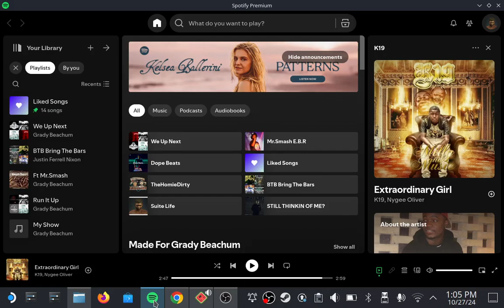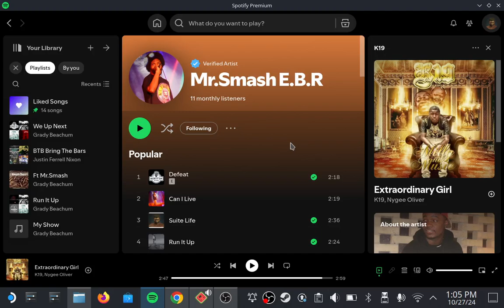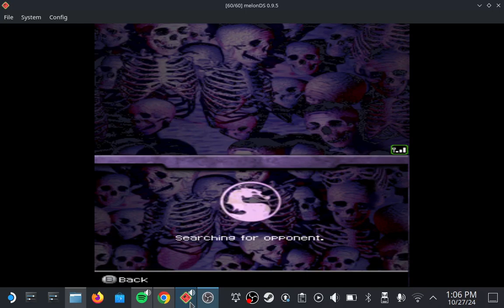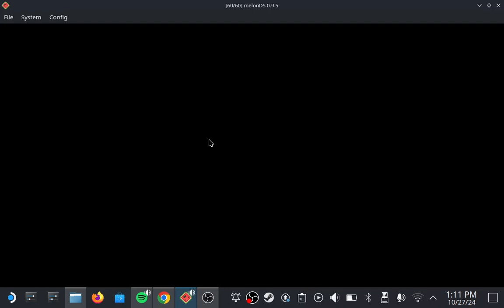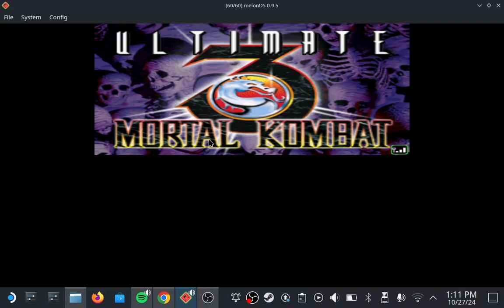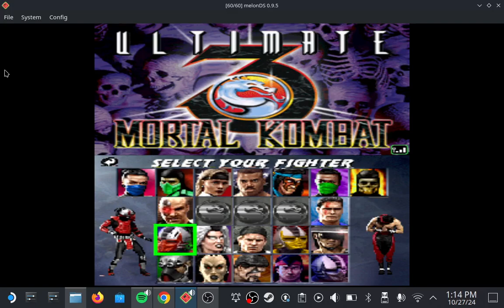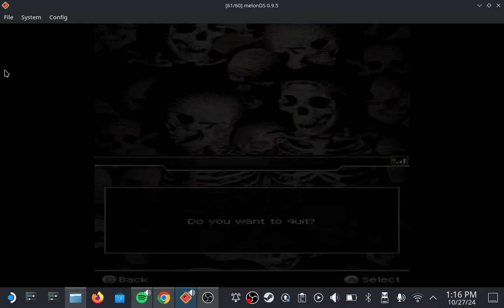Ultimate Mortal Kombat - Online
UMK online on the DS